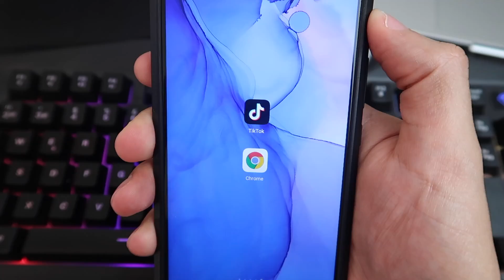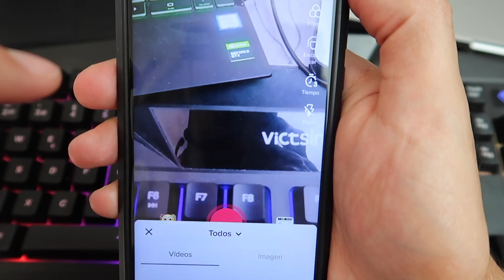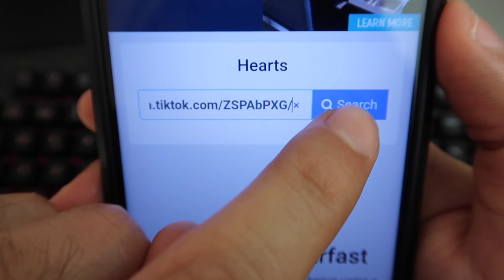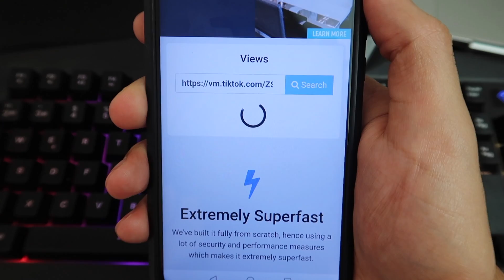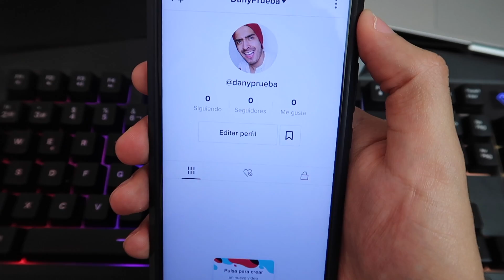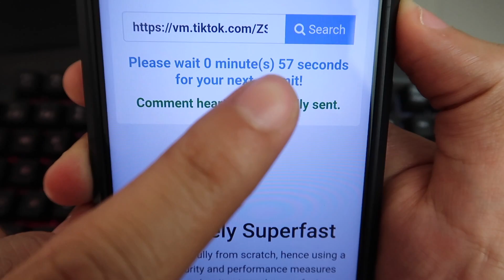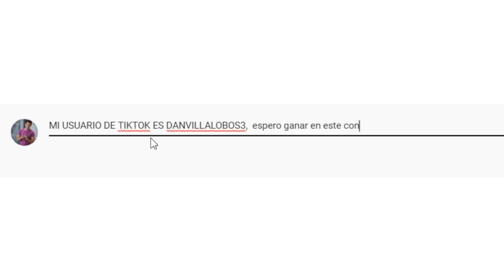🤯Como Tener MUCHOS SEGUIDORES, LIKES Y VISITAS En TikTok 2020🚀🔥 | FUNCIONAA!! (PARTE III)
💛Como Tener Muchos Seguidores, Likes y Visitas En TikTOK 2020💚 | Como ganar Visitas en tiktok 2020 | Como ganar Likes en TikTok 2020 | Como ganar seguidores en tiktok 2020.

▬▬▬▬▬▬▬▬▬⭐ULTIMOS VIDEOS DEL AÑO  2022⭐▬▬▬▬▬▬▬▬▬▬▬▬▬▬▬

🚀VIDEOS NUEVOS (AÑO 2020):

⭐ NUEVO ¿Quieres ganar reproducciones en tus videos de instagram?

📌Como ganar Seguidores (IOS & ANDROID).

🏆Como Ganar Seguidores, Comentarios y Likes reales en Instagram (2020).

🔨HERRAMIENTAS Para estar en el TOP.

🔥YA VISTE LOS OTROS VIDEOS?

👉LINK DE LA PAGINA (El que aparece en el video)